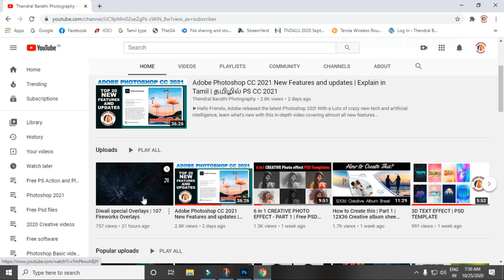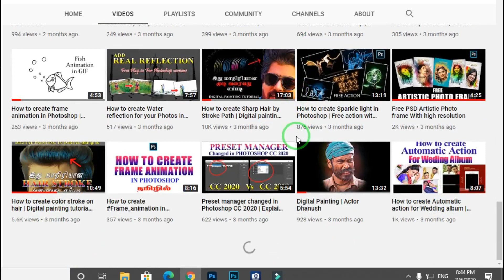Fireworks overlays part-II | 75 Crackers overlays for free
►Hello Friends, This is a new video about Diwali celebration. In this video we have provided 75 Fireworks Overlays Part II for free. It makes beautiful effect on your Photo. Download and enjoy. Advance happy Diwali.

Winarare, whatsapp, telegram and other software are available in our telegram channel